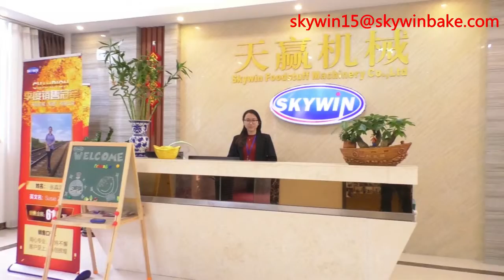Skywin biscuit/cookies/wafer production line;biscuit sandwiching machine,packing machines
Skywin is a manufactory located in Guangdong China.
Our main products are biscuit/cookies/wafer production line;biscuit sandwiching machine,packing machines.
Welcome to contact Susan for more information.